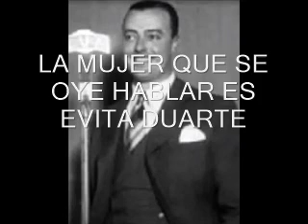CANTA ALBERTO VILA